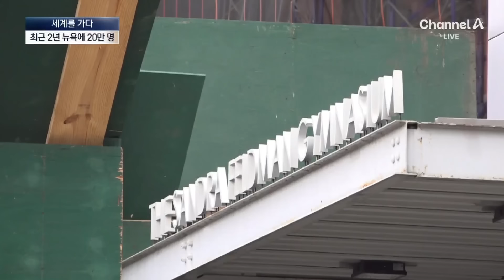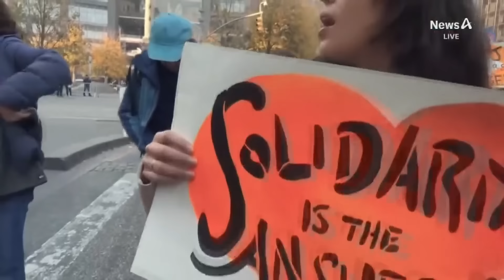[세계를 가다]트럼프 ‘추방 예고’에…불법 이민자 불안감 ‘쑥’ / 채널A / 뉴스A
[세계를 가다]트럼프 ‘추방 예고’에…불법 이민자 불안감 ‘쑥’

미국 뉴욕의 불법 이민자들, 불안에 떨고 있습니다. 민주당 텃밭인 뉴욕은 그 동안 이민자들을 적극 보호해왔는데, '불법 이민자 추방'을 외치는 트럼프 시대가 시작되기 때문이죠. 세계를 가다, 조아라 특파원입니다.

〈평일〉
08시 00분 라디오쇼 정치시그널·경제시그널 (유튜브 라이브)
08시 50분 김진의 돌직구 쇼
10시 20분 김진의 더라방 (유튜브 라이브)
12시 00분 뉴스A 라이브
15시 50분 이야기 더
17시 20분 뉴스TOP10
19시 00분 뉴스A

〈주말〉
12시 00분 토요랭킹쇼·뉴스A 라이브
17시 40분 뉴스TOP10
19시 00분 뉴스A